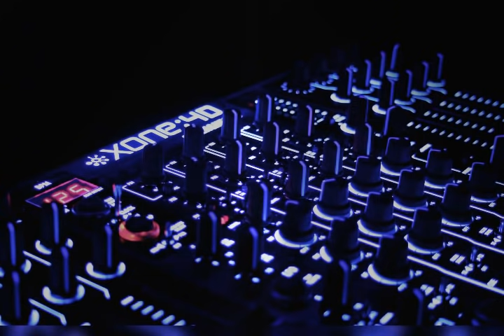Chatri Na khol barsat main (Dj Nagpuri Dance song)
🔸️NOTE:- Use Headphone For Better Experience

The Following Audio/Video Is Not Meant For Any Commercial Purpose It Is Just For Showing The Creativity Of An Artist. I respect the Original Music Creator and All Copyright This Person and Company.